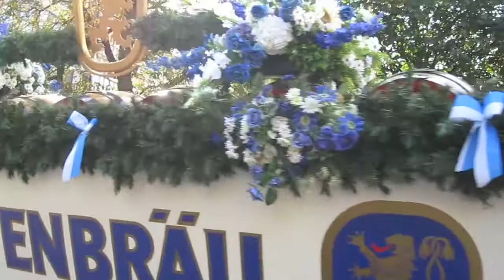Oktoberfest 2010 München - The parade of marquee hosts and breweries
The parade of marquee hosts and breweries -
Einzug der Festwirte und Brauereien